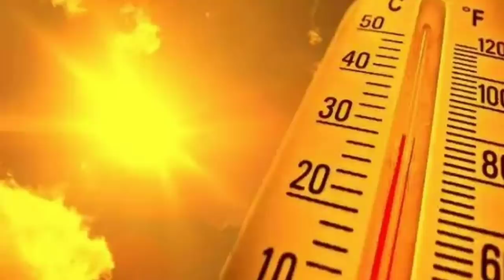প্রবল ঝড়-বৃষ্টি ৫ জেলায়, দঃবঙ্গে কালবৈশাখী ঝড়বৃষ্টি কতদিন চলবে,বর্ষা আগে ll Weather Update 15-05-22